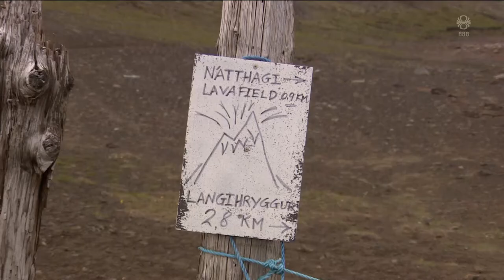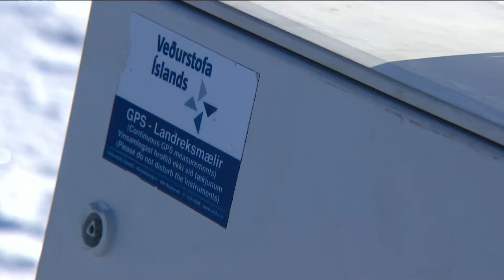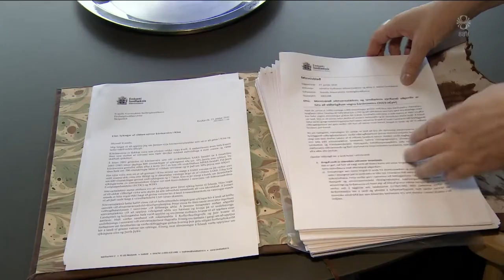Fréttir - 01. ágú 2022